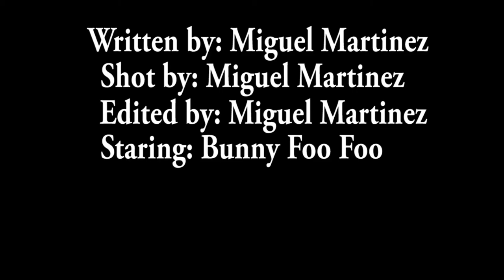Cute Bunny Documentary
The one and only Bunny Foo Foo.